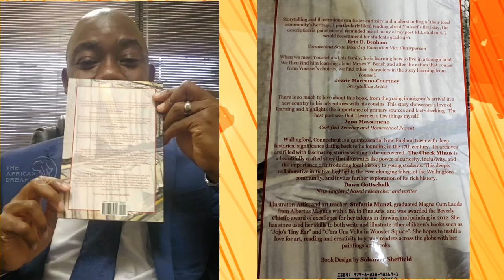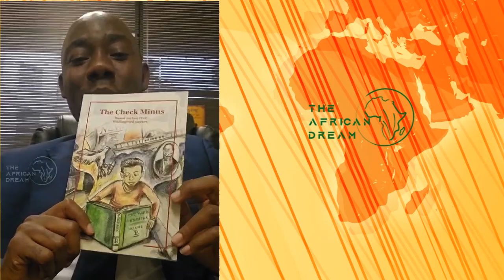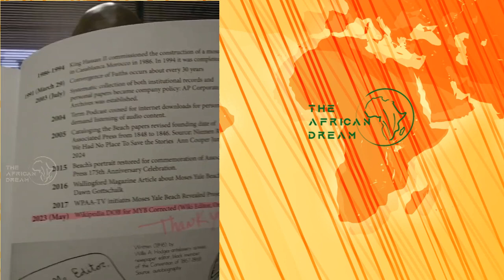Oral Ofori Moses Yale Beach Team Member Book Reveal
The 1st print run included copies for committee members and key CT history story influencers. Here is how Orol Ofori responds. He is the member who corrected the Wikipedia Page using the expertise gained to represent his home country Ghana.